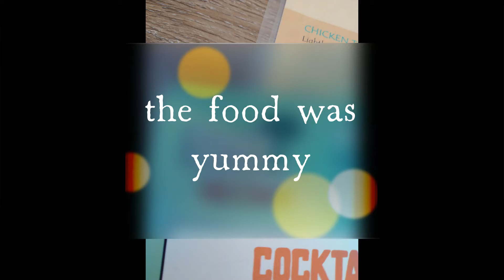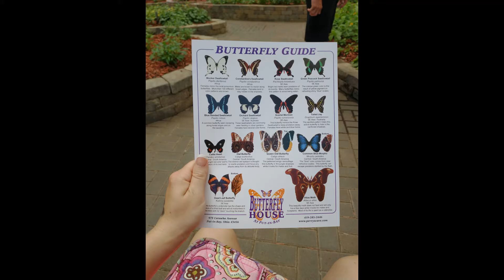Vacation Highlights 2021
I went on Vacation to Port Clinton Ohio and here are some highlights of the places i went to, what i did and all the pictures i took.